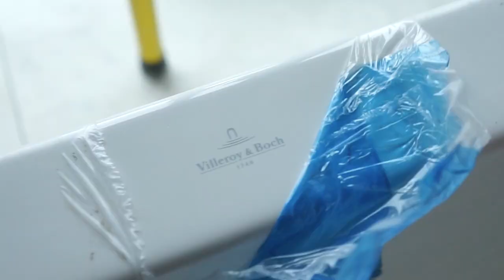Как быстро установить ванну своими руками?!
Один из способов установки ванны своими руками, который мы используем периодически в работе!
Нужен ремонт?
Нужен дизайн-проект?